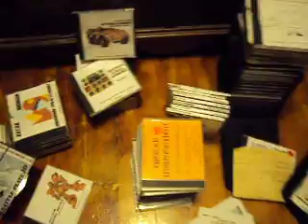A Gazillion Beats from the Vaults of Chris Wild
The Hidden Facility - From the CELLARS!
Break Beats, Drum Loops, Battles Breaks, Instrumentals, Sound Effects, Dj mixes, Selector Riddims & ?
Some of these were released on STRONG SOUND Records & MXN DIST. and were sold at record stores nationwide & Globally too!!!
Beats by:
Chris Wild,
Lex Looper,
Dj Inviso,
Master Cylinder,
Break Mongor,